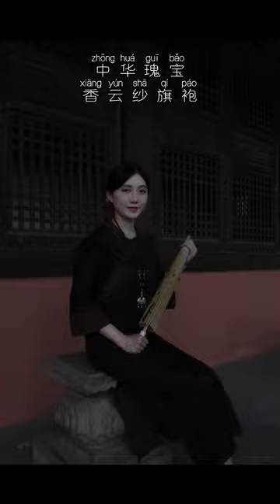A talented woman from the folk personally crafts precious silk | 民间才女亲手制作香云纱，传承千年的非遗技艺！【李意纯】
香云纱俗称莨绸、云纱，黑色的也称黑胶绸，是一种用薯莨的汁水对桑蚕丝织物涂层，再用含矿物质的河涌塘泥覆盖，经过太阳暴晒加工而成的纱绸制品。目前香云纱以顺德出产为主。[1]香云纱染整技艺是第二批中国国家级非物质文化遗产之一。

传统的香云纱制作全部是手工工序。香云纱的一个完整染制周期需要15天，如遇天气因素如下雨还要延长，加上后期处理则需要三个月到半年时间。香云纱的生产流程中浸、洒、封、煮、水洗等每个过程操作都十分繁复讲究。

大家好我是【李意纯】
一名宣传中华传统文化正能量连续剧原创作者
快乐需要分享，生活需要正能量
喜欢的小伙伴可以帮忙点一下订阅🔔